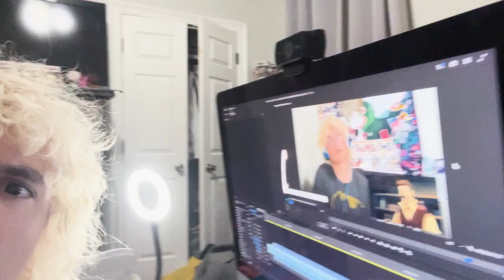Castlevania Season 1 Episode 1 (Witchbottle) Reaction!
Also check out the links down below to help support the Chanel! Love you all!